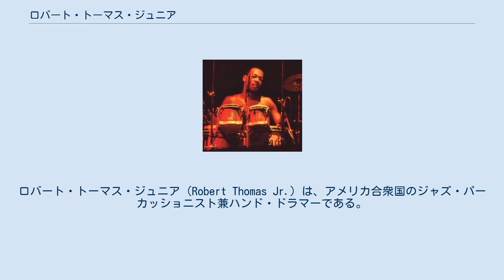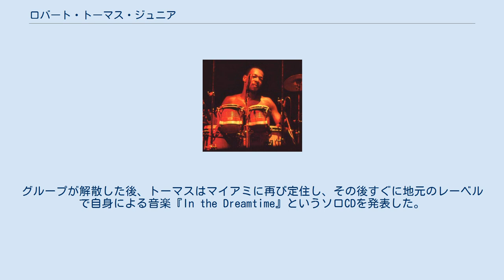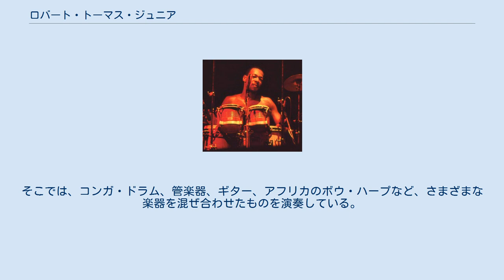ロバート・トーマス・ジュニア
ウェザー・リポートのメンバー
ロバート・トーマス・ジュニア（Robert Thomas Jr.）は、アメリカ合衆国のジャズ・パーカッショニスト兼ハンド・ドラマーである。
ビバップおよびハンド・ドラミングにおけるイノヴェーターとして知られ、2つのグラミー賞にノミネートされている。
また、画家として活動するヴィジュアル・アーティストでもある。
 ロバート・トーマス・ジュニアは、7人兄弟の長男としてマイアミに生まれ、ノース・マイアミ・ビーチで育った。
小学5年時の先生から音楽の道に進むよう勧められたが、楽器も持っておらず、トーマスは自分の机でパーカッションを演奏することを学んだ。
16歳のときに、オーク・グローブ宣教師バプテスト教会の合唱団で歌うようになり、教会やナイトクラブで演奏する地元のグループであるブルームフィールド・ファミリーとともにパーカッションを演奏し始めた。
彼はローディーとして参加していたが、プライベート・パーティでグループに加わってパーカッションを演奏してから、メンバーとして演奏するようになった。
まだ未成年だったが、キャスタウェイ・ホテルの「レック・バー」などの会場でグループと一緒に演奏した。
 高校卒業後、トーマスはマイアミ・デイド・コミュニティ・カレッジで学んだ。
この間、彼はジャズと出会い、ゴールドダスト・ラウンジにてサックス奏者のジェット・ネロと演奏し始めたり、アイラ・サリヴァン、ビリー・マーカス、ズート・シムズ、サド・ジョーンズ、モンティ・アレキサンダー、メル・ルイスなど、その他のアーティストとも演奏するようになった。
1970年代後半、トーマスはマイアミ・スプリングスにてジャコ・パストリアスと一緒に慈善ライブで演奏した。
その後まもなく、トーマスはコネチカット州ニューヘイブンでのライブ・パフォーマンスにて、ジョー・ザヴィヌルとウェイン・ショーターによるフュージョン・グループ、ウェザー・リポートのオーディションを受けた。
トーマスは後に、彼らがラテン・スタイルのパーカッションではなく、ビバップを演奏できる人物を探していたことを語っている。
彼はフランスに定住しながら、1982年までウェザー・リポートで演奏を続けた。
グループが解散した後、トーマスはマイアミに再び定住し、その後すぐに地元のレーベルで自身による音楽『In the Dreamtime』というソロCDを発表した。
彼は1994年までザヴィヌルとともに仕事し続けた。
 ウェザー・リポートの他に、トーマスは、ザヴィヌル・シンジケート、ジャコ・パストリアスのワード・オブ・マウス、スタン・ゲッツ、デイヴィッド・サンボーン、カルロス・サンタナ、エディ・ハリス、ブランフォード・マルサリス、ハービー・マン、アーマッド・ジャマル、ロベルト・ペレーラなどの個性的なアーティストたちと共演した。
彼が演奏した世界のアーティストには、シタール奏者のアミタヴァ・チャタルジー (Amitava Chatterjee)や、アフリカのアーティストであるヴィンクスが含まれている。
トーマスは広範囲にわたるディスコグラフィを持っており、いくつかソロCDを発表してきた。
そこでは、コンガ・ドラム、管楽器、ギター、アフリカのボウ・ハープなど、さまざまな楽器を混ぜ合わせたものを演奏している。
 トーマスはジェーン・トーマスと結婚しており、息子のスペンサーがいる。